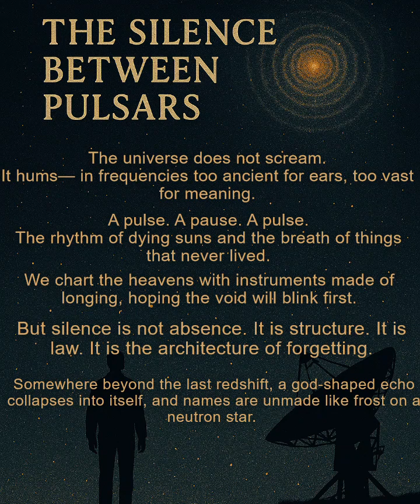The Silence Between Pulsars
The universe does not scream. It hums in frequencies too ancient for ears.
Too vast for meaning.

A pulse. A pause. A pulse. The rhythm of dying sons and the breath of things that never lived.

We chart the heavens with instruments made of longing, hoping the void will blink first.

But silence is not absence. It is structure. It is law. It is the architecture of forgetting.

Somewhere beyond the last red shift, a god-shaped echo collapses into itself, and names are unmade like frost on the neutron star.

We are not stardust. We are the static between transmissions.